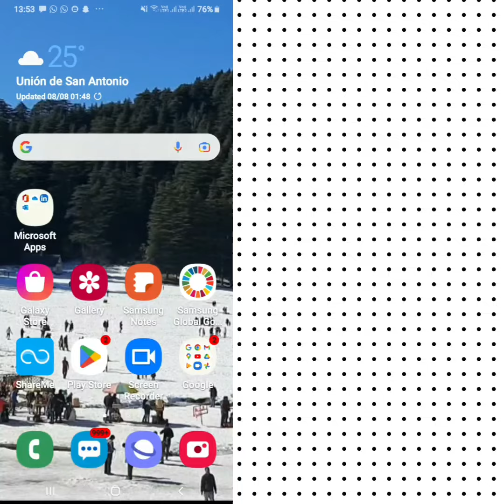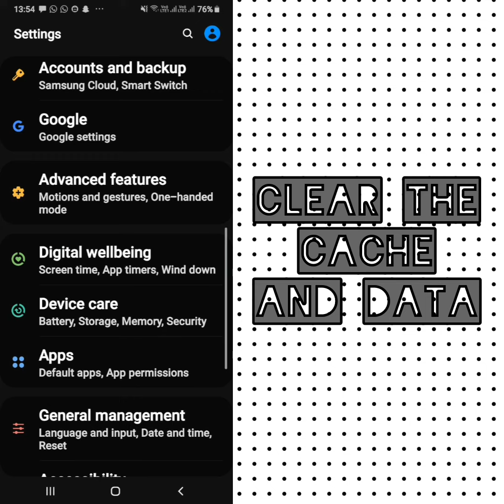Solve "Kakao Talk" App Not Working Problem |SR27SOLUTIONS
Hello friends welcome to my YouTube Channel SR 27 SOLUTIONS , today I am showing you how to solve KAKAO TALK App not working problem in Android & Ios with the help of this video hope so it will be helpful for you if you are facing the same issue in your Android mobile phone.